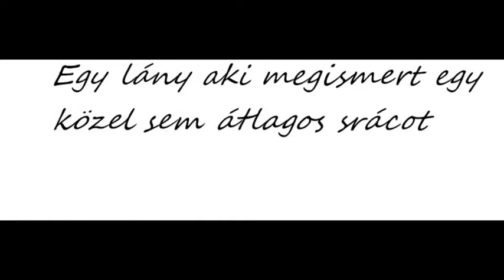My boyfriend is monster Derek Hale/ Tyler Hoechlin (blog)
My boyfriend is monster